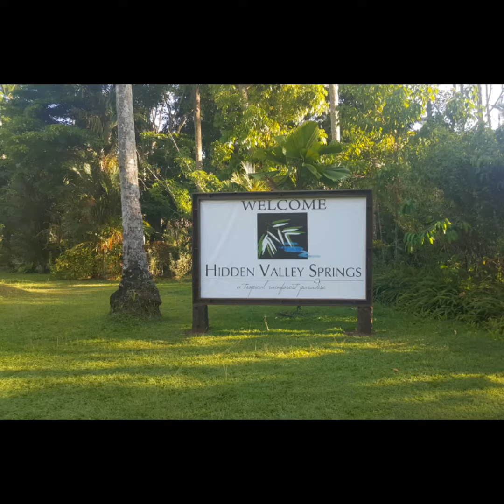Hidden Valley Springs